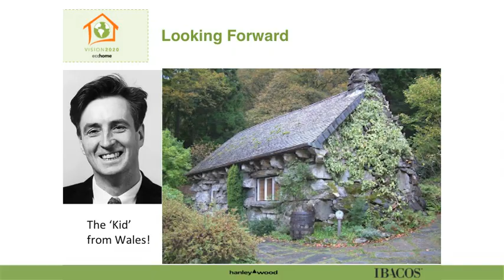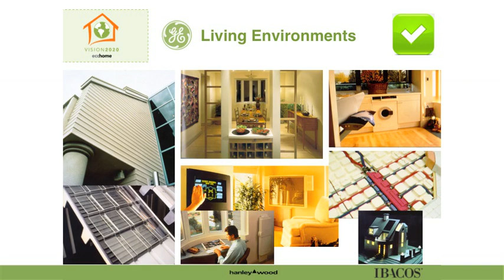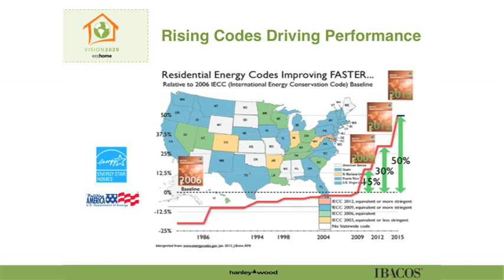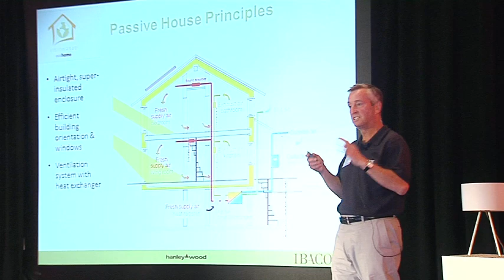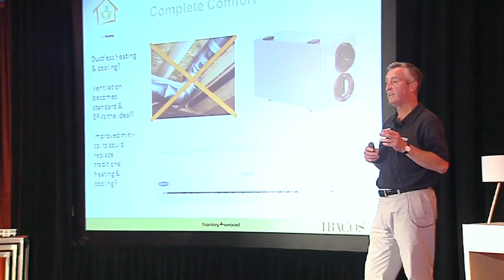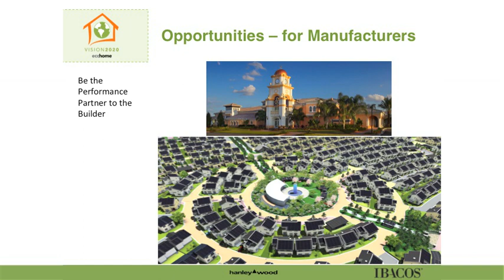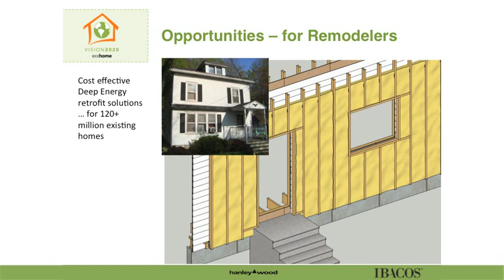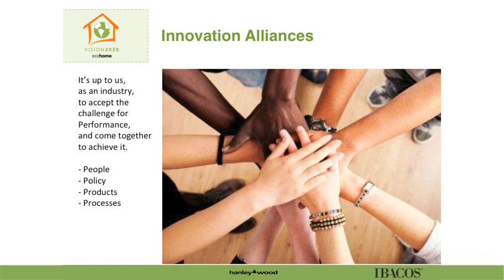Vision 2020: Michael Dickens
Michael Dickens talks building systems research at Vision 2020.